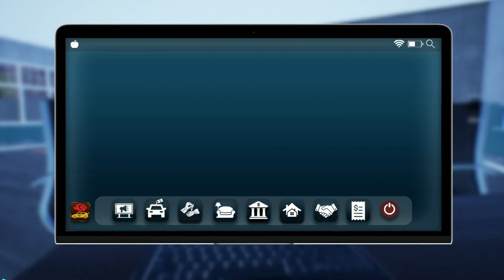Auto Sale Life | Part 15 | GamePlay PC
►CPU : Intel Coffee Lake i5 9400F 2.9GHz
►GPU : ASUS GeForce RTX 2060 SUPER EVO V2 A8G 8GB
►COOLER : Deepcool Gammaxx GTE V2 RGB
►MB : ASUS PRIME B365-PLUS
►RAM : Corsair Vengeance LPX 16GB DDR4 3000MHz
►SSD : KINGSTON SA2000M8500G 500GB M.2
►HD : WD Blue 1TB
►PSU : Seasonic M12II-520 EVO
►CASE : SilentiumPC Regnum RG6V TG
►WHEEL : Logitech Driving Force G29
►SCREENS : Samsung Gaming CR50 27 inch 4ms

►CPU : Intel Kaby Lake Core i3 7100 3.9GHz
►GPU : MSI GeForce GTX 1050 Ti GAMING X 4GB
►MB : MSI B250 PC MATE
►RAM : HyperX Fury Black 8GB DDR4 2133MHz CL14
►SSD :  WD NEW Green 240GB
►PSU : Corsair CX450M
►CASE :  Modecom Oberon 2F Black
►CAMERA : EKEN H9R
►CAPTURE CARD : Elgato Game Capture 4K60 Pro MK.2
►SCREENS : Dell P2210 22 inch